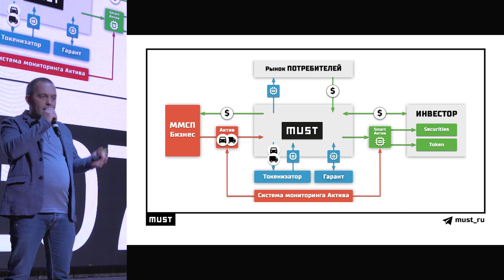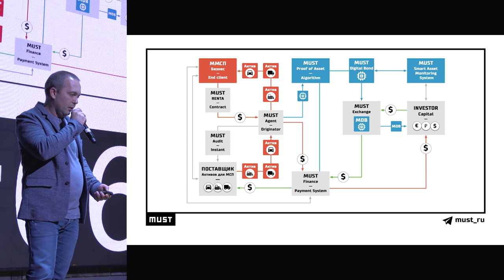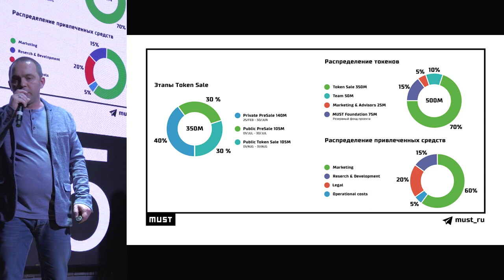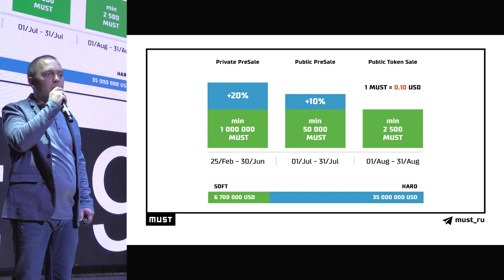ПОПОВ, ТОКЕНИЗАЦИЯ MUST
Спикер- Антон Редько, с проектом Must
Когда инновации сталкиваются с бюрократией, это приводит к попытке регулирования завтрашних трендов вчерашними инструментами. Людям трудно принимать изменения не только из-за неизвестности, но и потому, что они заставляют менять привычное мышление, поведение и устройство жизни. Человеку, десятилетиями читавшему философию права, простой стиль изложения информации о сложных технологиях неизбежно будет казаться набором фантазий блогеров из интернета. Человек – раб привычек, и это свойство делает людей предсказуемыми, одновременно давая почву для понимания, что нуждается в изменениях. Какие способы показали способность безболезненно внедрять инновации в традиционное устройство общества? Что эффективнее склоняет к инновациям людей с традиционным мышлением – детальное разъяснение преимуществ или решительная замена старых инструментов на новые? Как превратить противников изменений в союзников? Об этом и многом другом- на StartUp Show!

3 мая на StartUp Show, супер-гость вечера Анатолий Попов- Cтарший вице-президент, руководитель блока «Корпоративный бизнес» Сбербанка России.